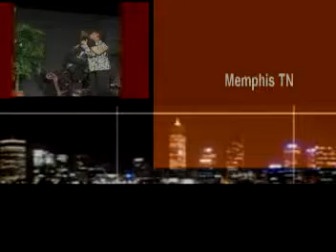2010 Promo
2010 Promo